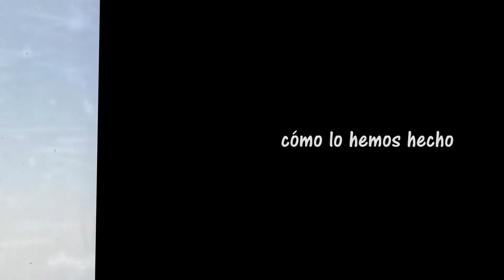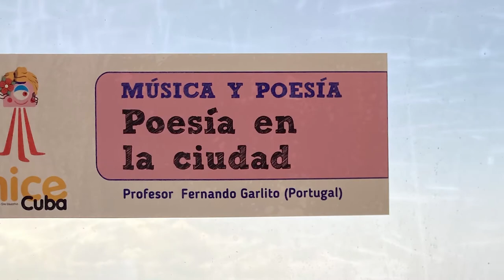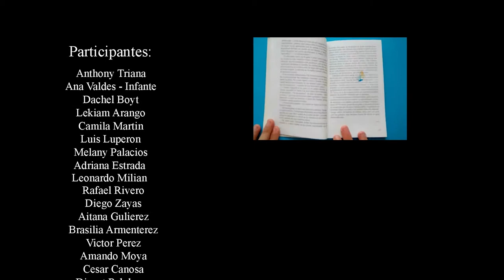POESíA EN MI CIUDAD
impartido por Fernando Garlito (Portugal). Asistente Andrián Zarabozo Busto. Coordinadora: Ivette Ávila Martín